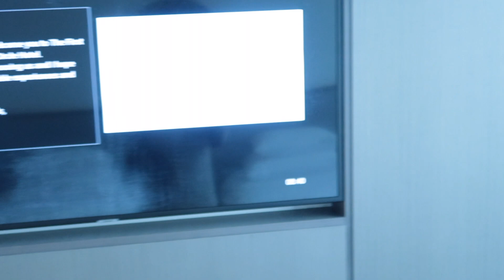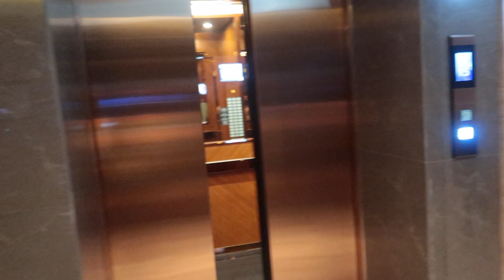DUBAI TRAVEL VLOG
Hi friends, I am finally back with another travel vlog to Dubai!

Love Eni ♡

Hotels:
The First Collection at Jumeirah Village Circle
Al Bandar Rotana

Restaurants:
Enish
Kiza
Cheesecake Factory
Dampa

Beach clubs:
Five Palm
Drift beach club

♡ FAQs ♡
Age: 24
Ethnicity: Nigerian
Height: 5"6